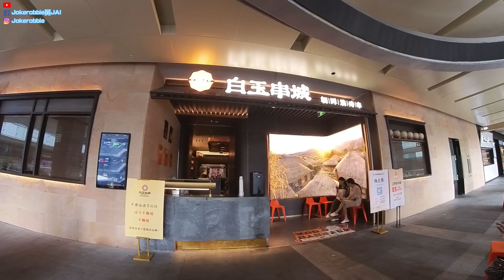【北上】白玉串城 很很好味｜炎熱牛肉鍋｜生可樂😂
白玉串城
地址：卓悅世紀中心L2層
推薦食品 ：鰻魚 燒蠔 羊肉
最好等室內 冷靜會大小小🥵